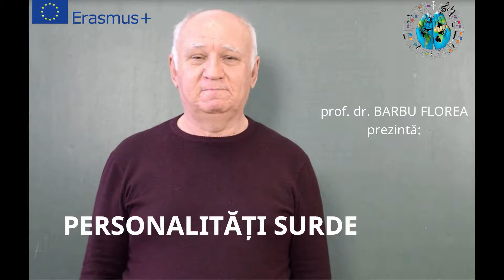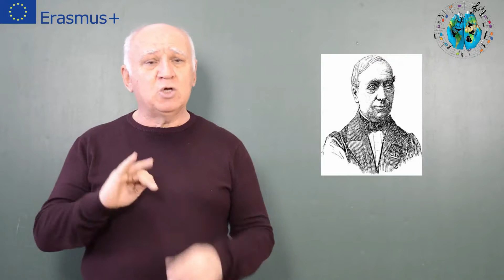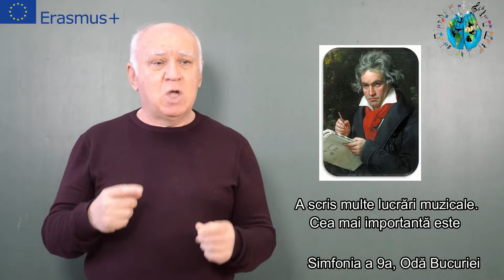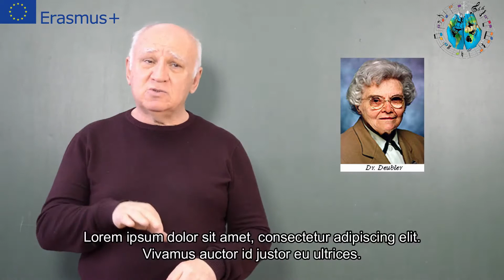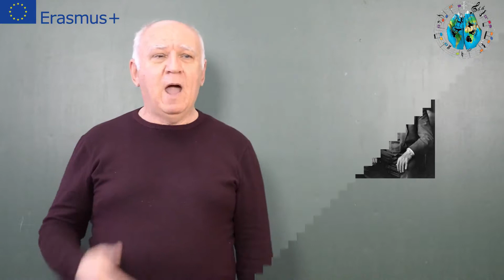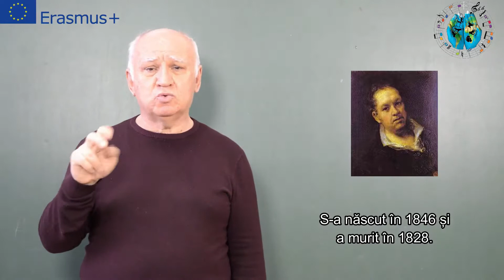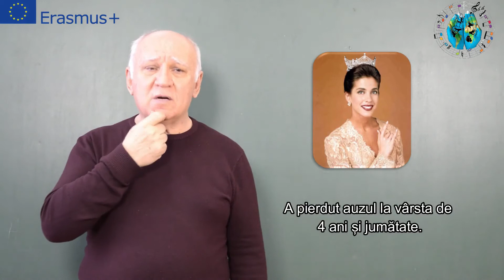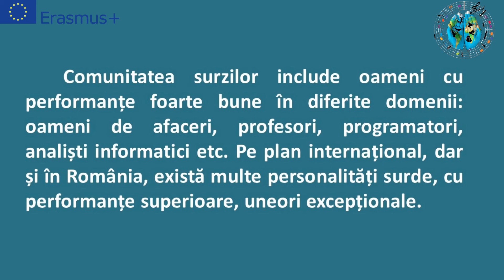OER_RO_1_Personalitati surde